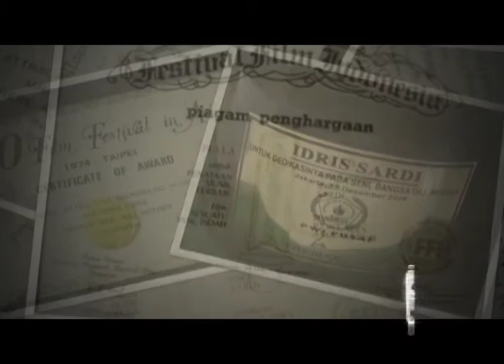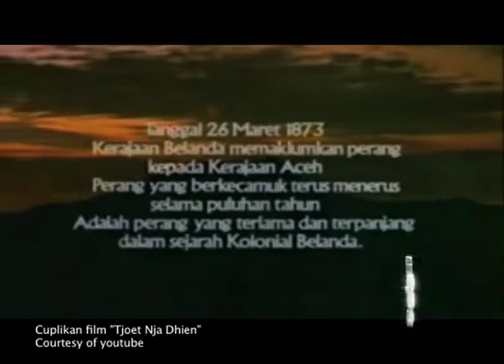INSPIRASI SELEBRITI: IDRIS SARDI (Part 3)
Bagaimana cerita hidup dan perjalanan karir seorang Idris Sardi? Inilah Inspirasi Selebriti